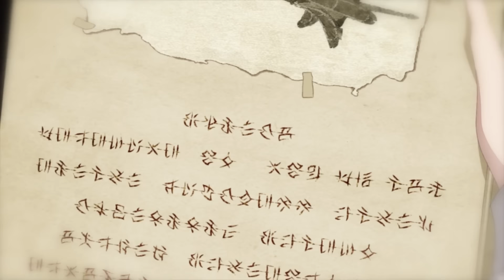ALL IN ONE | Chuyển Sinh Thành Sát Thủ Tôi Được 2 Em Người Hầu Chăm Sóc Như Vua | Trà Sữa Studio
Chào 500 anh em yêu quý của Trà sữa Studio
Hôm nay mình Tóm Tắt Anime : Sát Thủ Đệ Nhất Thế Giới Chuyển Sinh Thành Quý Tộc Ở Thế Giới Khác - Sekai saikō no ansatsu-sha
Cám ơn các bạn
💬 Script: Ngọc Huyền
🎤 Voice: Hương Trà
📺 Video: T Ngố, Bá Quang